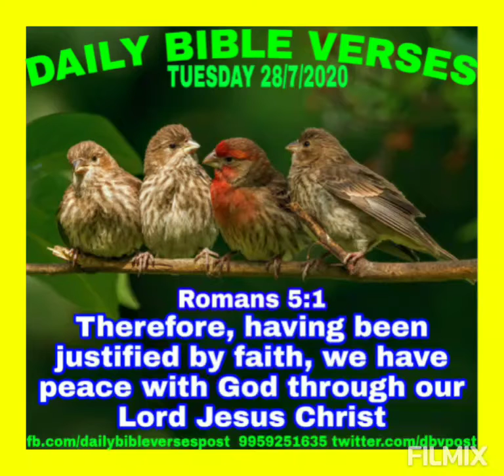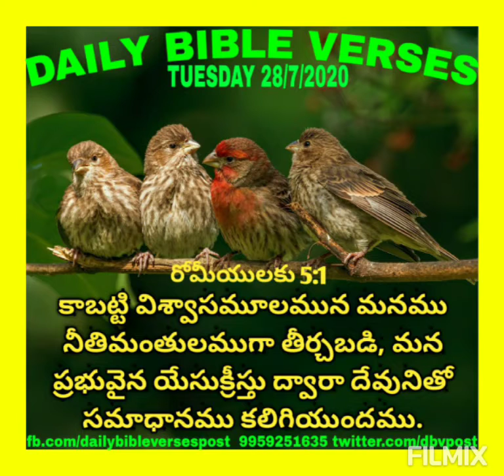Daily Bible Verses. Romans 5:1